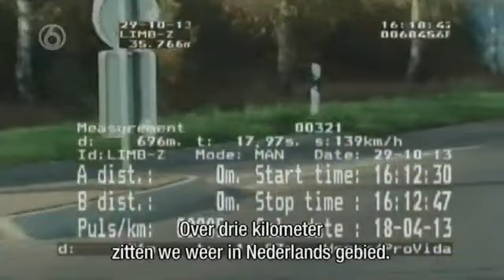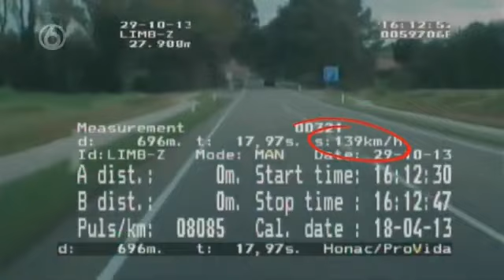Snelheidsduivel rijdt in onverzekerde wagen met geschorst kenteken | WEGMISBRUIKERS